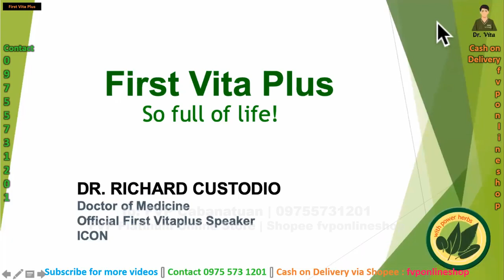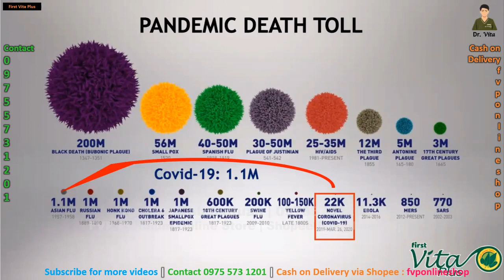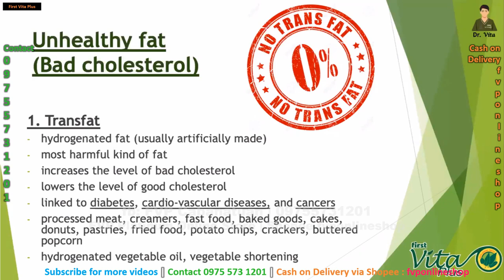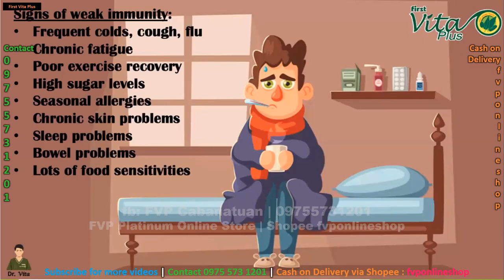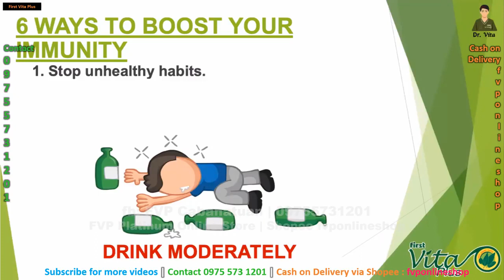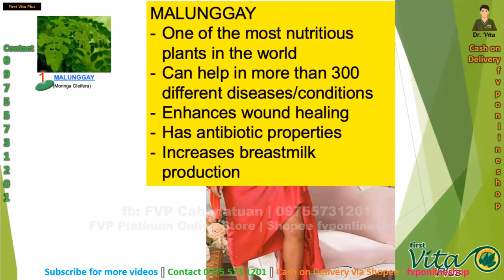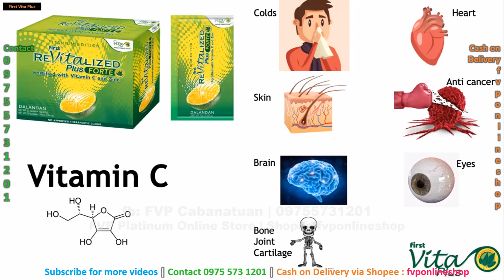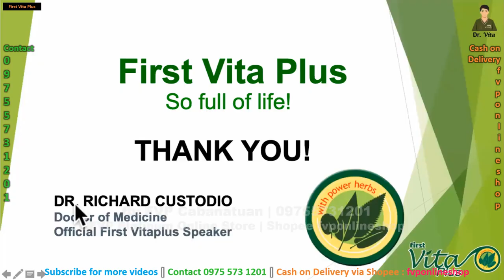First Vita Plus Health Symposium Boost Your Immune System With Dr. Richard Custodio